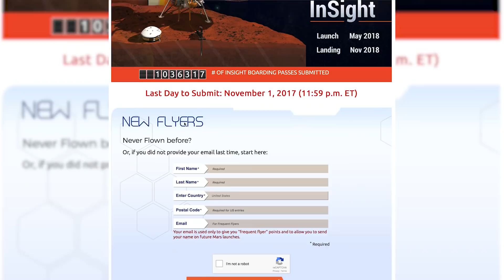Ich fliege zum Mars! ...und ihr könnt es auch! - Clixoom Science & Fiction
Ihr könnt euch jetzt selbst ein Ticket machen lassen für die Marsmission 2018, an Bord des Landers welcher 2018 landet sind Mikrochips auf denen die Namen der “Passagiere” gespeichert sind.